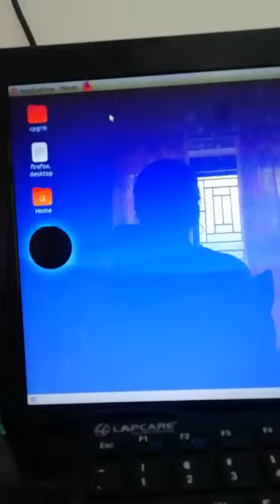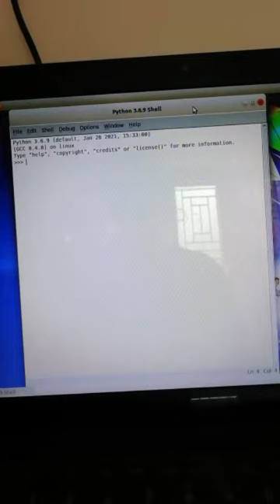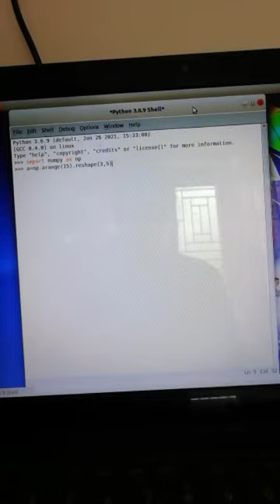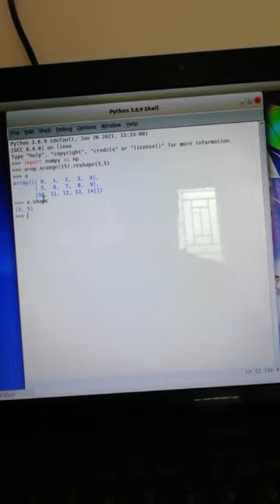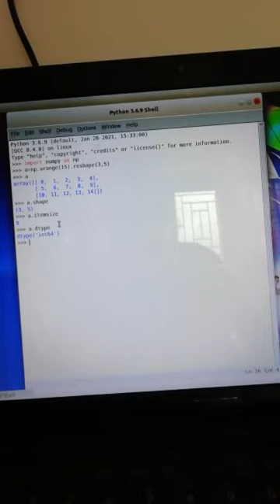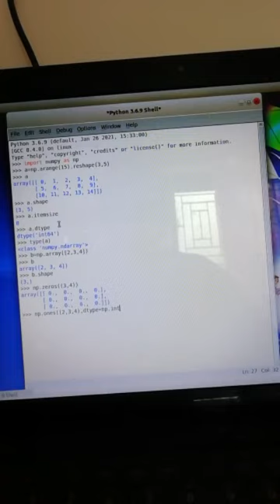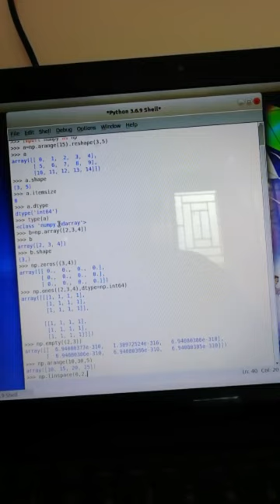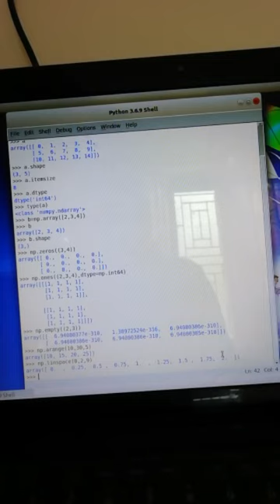Numpy in python